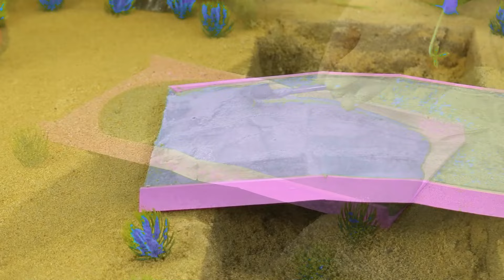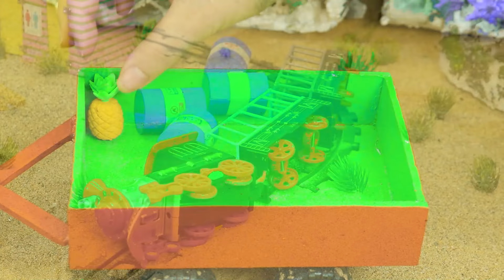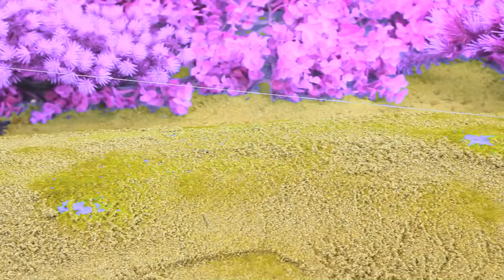Diy tractor mini Bulldozer to making concrete road | Construction Vehicles, Road Roller #11